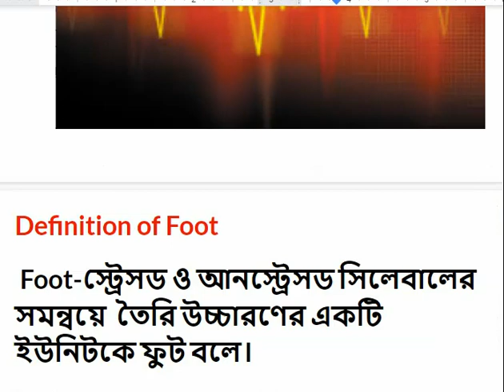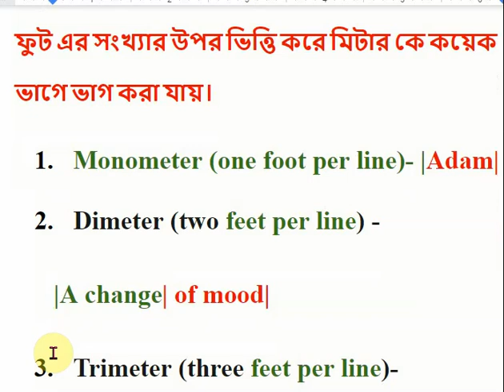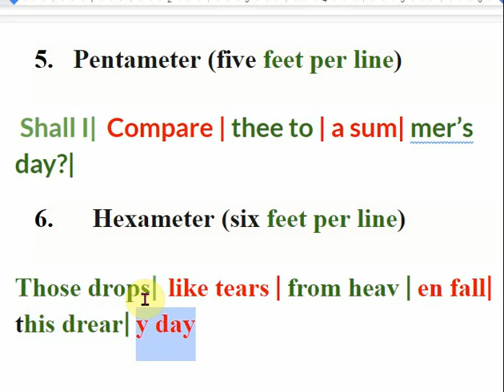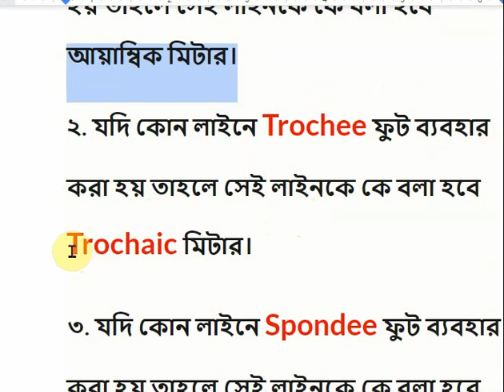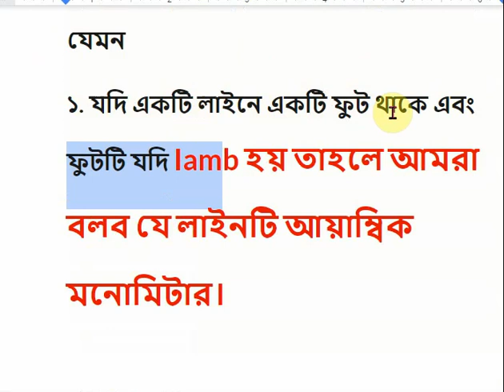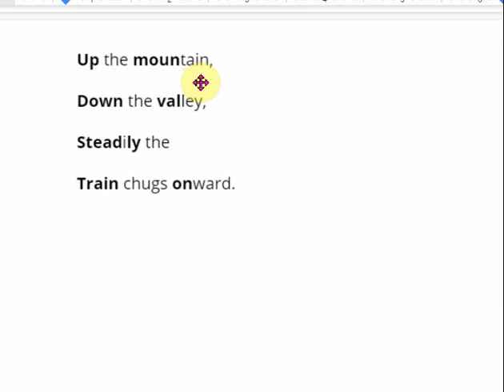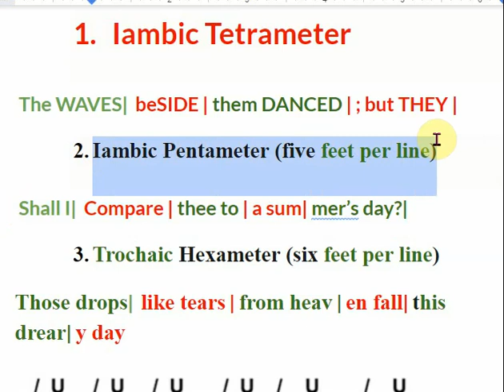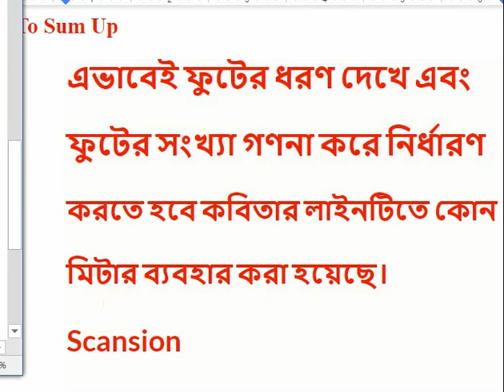Metre/ Meter in poem| Scansion| English Reading Skills| DU RU NU University Honours Masters| বাংলা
সবগুলো ভিডিও ক্লাশের নাম সহ লিংক Metre/ Meter in poem| Scansion| English Reading Skills| DU RU NU University Honours Masters| বাংলা
ইংরেজি সাহিত্যের  ছোট বড় বিষয়গুলোকে ইন্টারেস্টিং করাই আমাদের উদ্দেশ্য। বাংলায় গোছালোভাবে এবং সহজভাবে বোঝানোর চেষ্টা করা হয়েছে। নিজের ভাষায় অনুধাবন করতে পারলে অন্যের ভাষায়ও বোঝা যায় আর বোঝানো যায়।